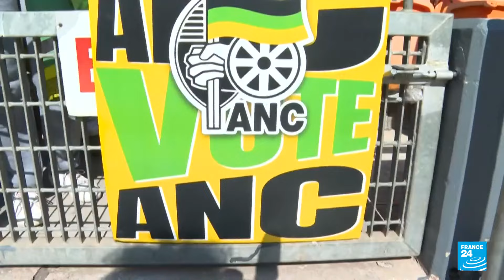Sudáfrica: divisiones en el CNA podrían quitarle la mayoría representativa en la Asamblea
El Congreso Nacional Africano (CNA), el partido político con el que Nelson Mandela llegó al poder hace 30 años, corre el riesgo de perder el liderazgo político que ha mantenido desde 1994. Varias encuestas han posicionado el apoyo al partido por debajo del 50%, dejando en evidencia la posibilidad de que pierda la mayoría en la Asamblea Nacional.